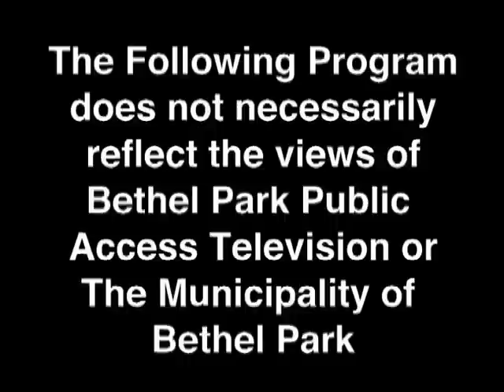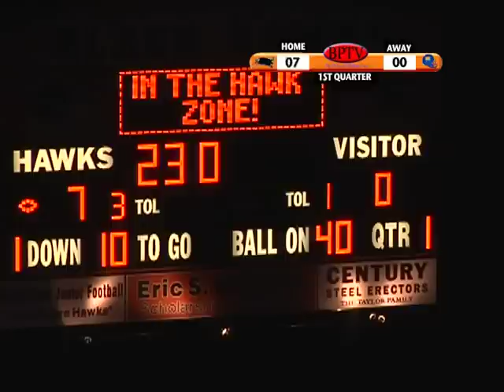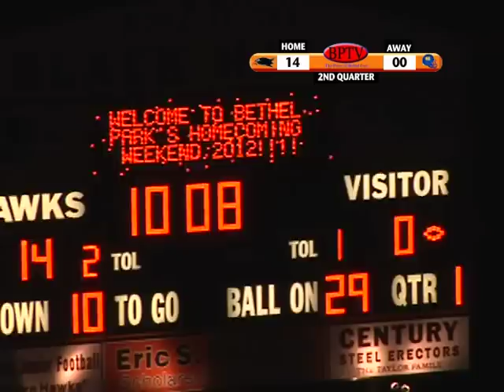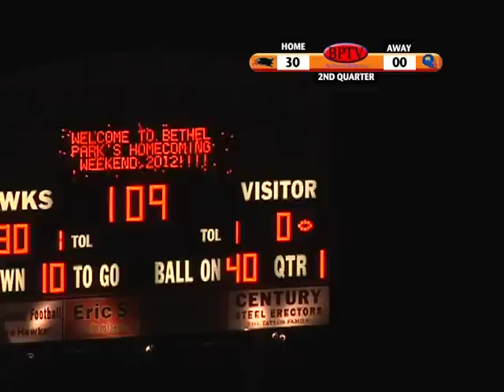BPHS Football 9 21 12 Homecoming Game Part 1